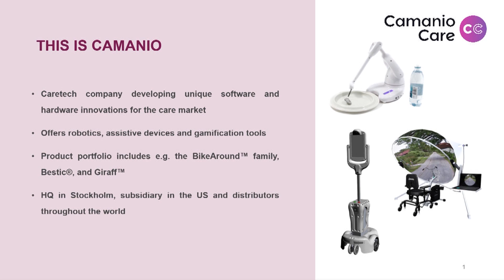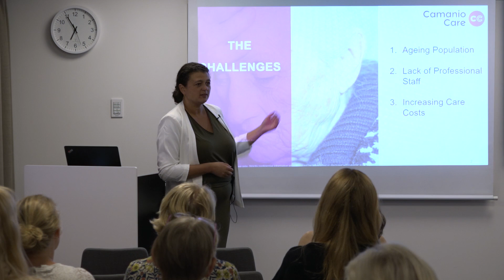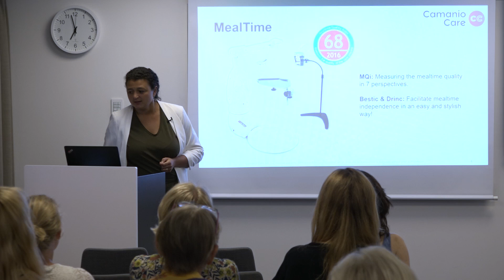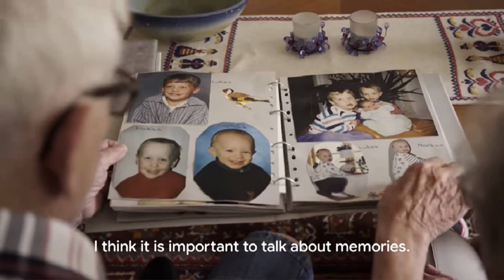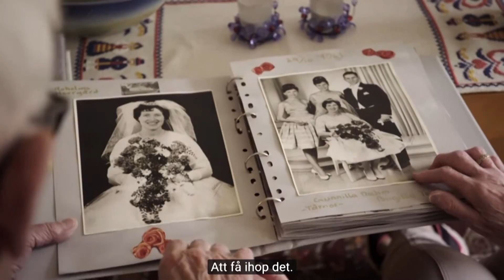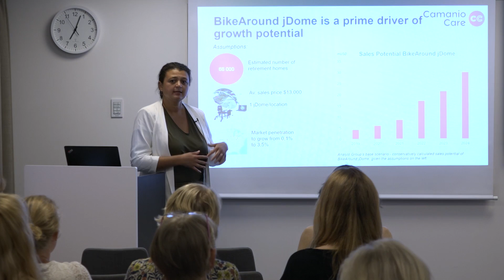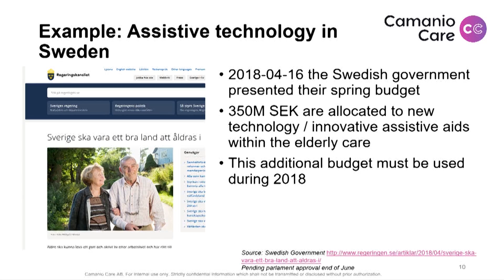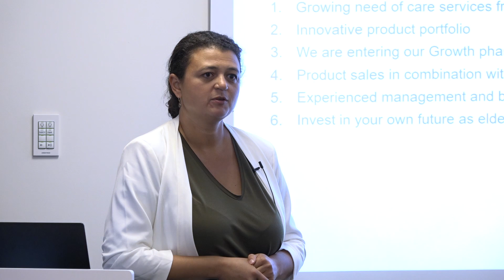Feminvest Investerardag - Camanio Care